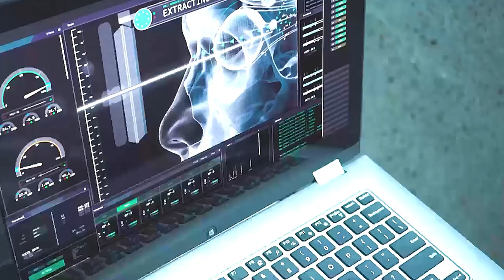【科幻戰艦】男德天花板，男人將鋼針刺入大腦中，只為復活死去老婆！科幻片《克隆人》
簡介：供職於某生物科技公司的生物化學科學家威廉·福斯特（基努·裏維斯 Keanu Reeves 飾），長久以來一直致力於克隆技術的研究。雖然科研的道路上困難重重，但他距離最終的成功似乎只有一步之遙。誰知就在關鍵時刻，一場車禍摧毀了他的幸福人生。車禍中，妻子莫娜（愛麗絲·伊芙 Alice Eve 飾）和三個可愛的孩子命歸黃泉，這令威廉痛不欲生。然而，科學家的本能又促使他迅速冷靜下來。他找到工作中的夥伴埃德·惠特爾（托馬斯·米德蒂奇 Thomas Middleditch 飾）幫忙，決定利用自己的研究「復活」家人。
　　愛讓人瘋狂，讓人不惜一切代價與全世界對抗……